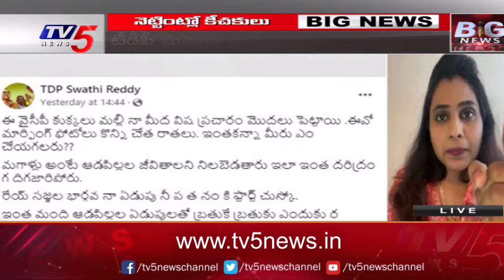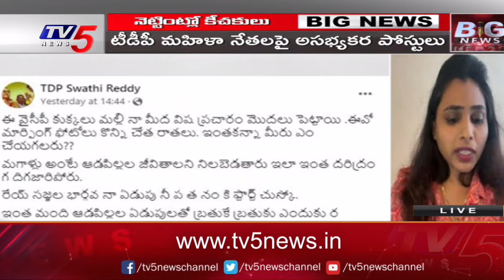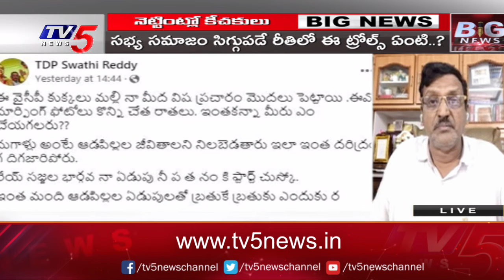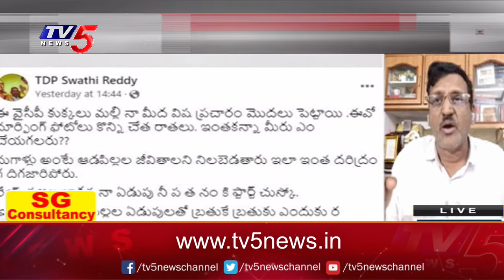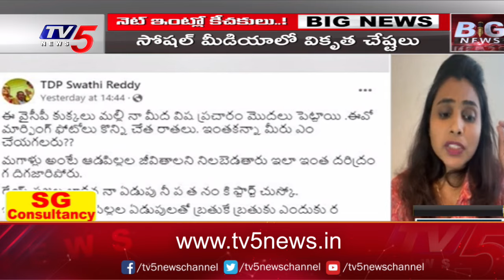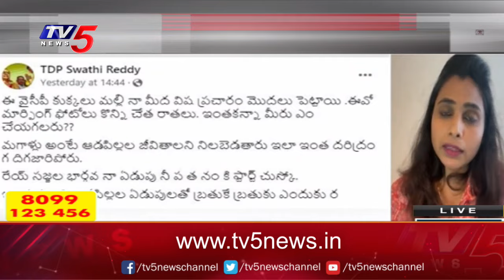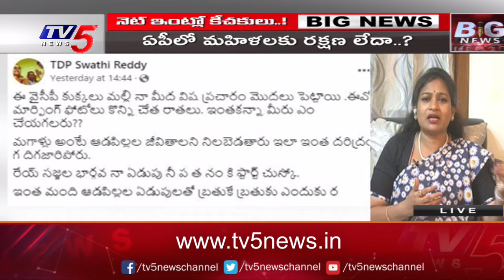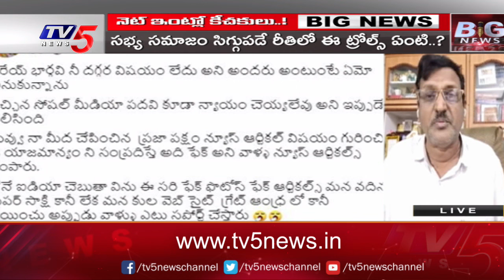BIG News With TV5 Murthy: నెట్ ఇంట్లో కీచకులు.! || NRI TDP Swathi Reddy